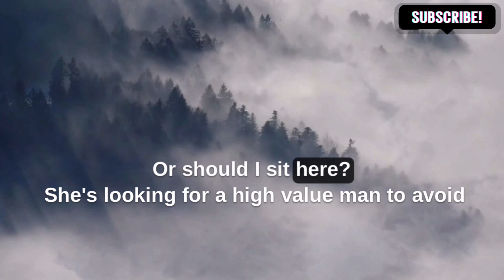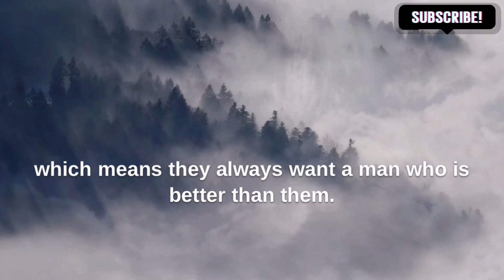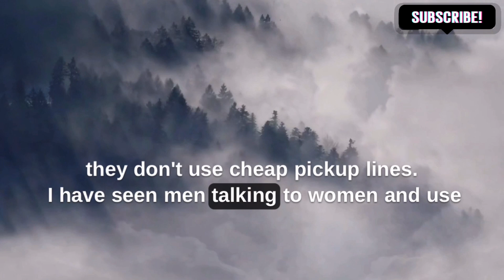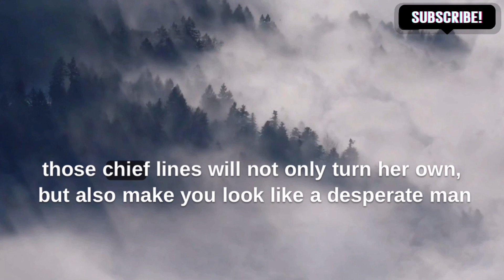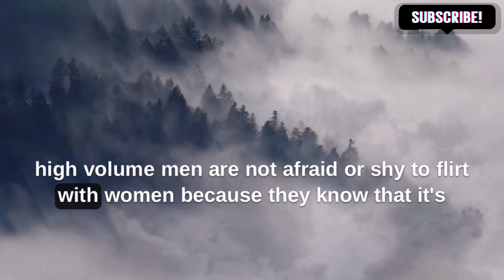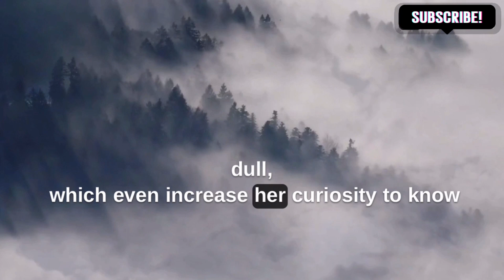Women Will Love You If You Do This | Psychology Of Talking to Women.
In this captivating video, we delve into the intriguing world of psychology and uncover mind-blowing facts about human behavior. You won't believe what your mind is capable of!

psychological facts,
psychology facts,
quotes,
the glitched attraction,
naked attraction,
relationship advice,
women psychology,
human behavior,
mind-blowing facts,
dating advice,
women's thoughts,
dating experiences,
female psychology,
interpretation,
communication patterns,
subconscious desires,
societal conditioning,
emotions,
intuition,
Fulfilling relationships,
Dating tips,
meaningful connections.

1.    This video has no negative impact on the original works (It would actually be positive for them)
2.    This video is also for teaching purposes.
3.    It is not transformative in nature.
4.   I only used bits and pieces of videos to get the point across where necessary.